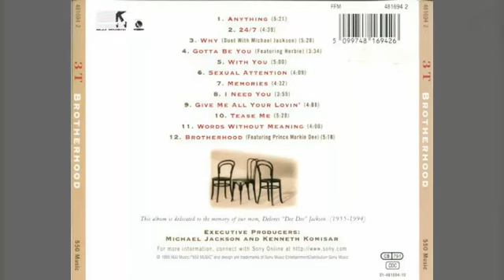3T - Sexual Attention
These guys are well known of the Jackson family. Enjoy!